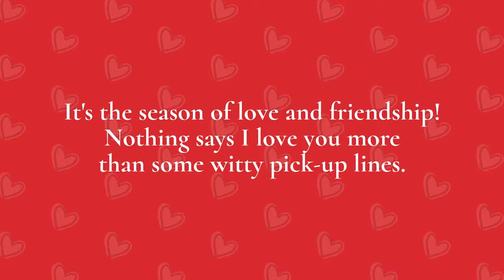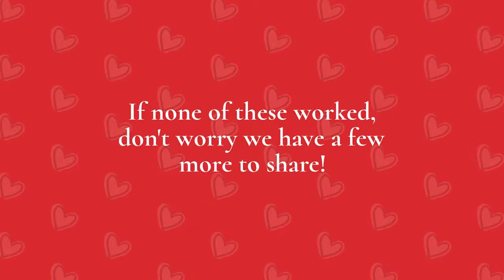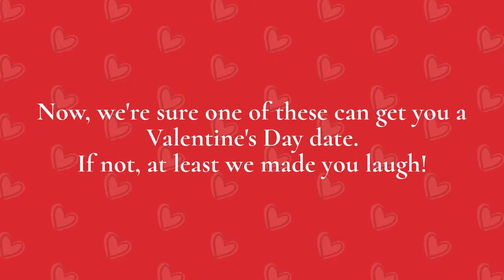Valentine's Day Pick-Up Lines With Luna Brand Management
Hello there! How are you doing? Luna Brand Management is here to share our top pick-up lines with all of you! What better time than during Valentine's Day? Our team is hard to resist in today's video.